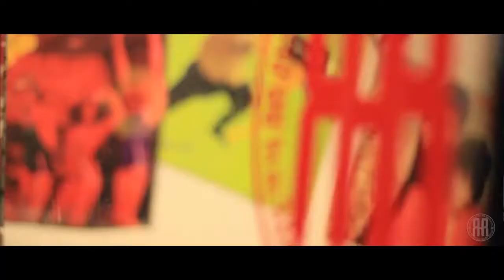Real Rap Hustlerz Anthem- Ft Majji, Billy Knick$, Jay Deniro, Kase, P-Money, LeRoy, and Sin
Produced by Germaine Ghost & Jus Heat
Video shot by @Jaygo Flow aka FlowTv